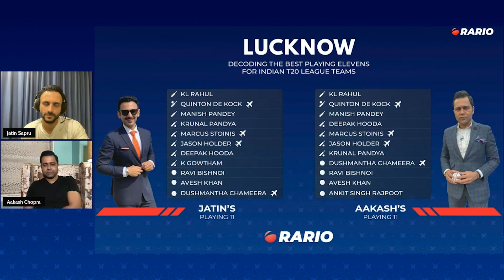Lucknow Super Giants - Playing XI | Feat. Aakash Chopra & Jatin Sapru | The Rario Cricket Show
Watch Aakash Chopra & Jatin Sapru discuss their probable playing 11 for the Lucknow's Team!

The Rario Marketplace is now live for users to buy and sell their NFTs.

to know more about Rario Badges, Cricket NFTs & how you can officially own cricket moments of your favourite international cricketers!

⚡️ HOW RARIO WORKS
Own Cricket’s greatest moments, trade them with other cricket fans and become part of an exclusive club.

⚡️ OWN
Own your fandom by buying video clips and cards from cricket’s top players, tournaments and teams.

⚡️ TRADE
Want that special wicket by Zaheer? Go on to the marketplace and trade with other fans COMING SEP 2021

⚡️ ENGAGE
Get access to an exclusive fan club to participate in quests and win rewards coming in Q4 2021

✨ About Rario 👉🏻
World’s first Officially Licensed Cricket NFT Platform
Rario is a digital collectible platform for cricket fans to collect and trade officially licensed cricket moments on the blockchain, represented as a non-fungible token (NFT). Having Polygon Studios and Animoca as partners, Rario is built on the Polygon Network by a top-notch team of Indian founders and is backed by reputed investors such as Kingsway Capital and Presight Capital.

Rario enables fans to engage as a community and invest in tangible sporting moments. It gives the fan the opportunity to ‘own’ a piece of sport history.

Rario already officially partnered with several international cricket leagues and renowned internationally acclaimed cricket talent that will facilitate in creating a cricketing eco-system for engaging cricket fans around the world.

⚜️ Our official partners
👉🏻 CPL T20
👉🏻 LPL T20
👉🏻 Abu Dhabi T10
👉🏻 Zaheer Khan
👉🏻 Smriti Mandhana
👉🏻 Shafali Verma
👉🏻 Rishabh Pant
& many more.